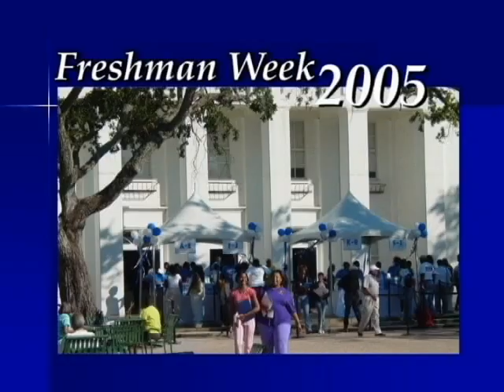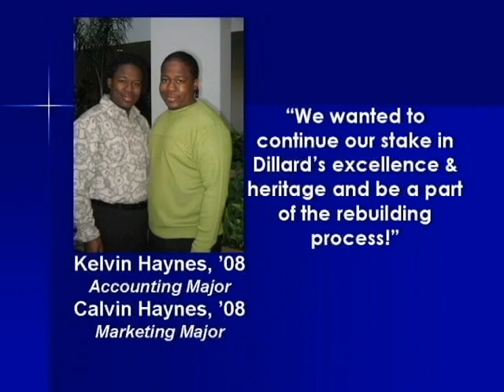Dillard University 2005 Katrina Video